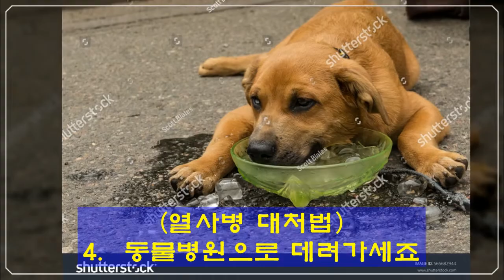[22살 장수견 특강(12)] 여름이 빨리 온답니다! 무더운 여름 대비 댕댕이를 지켜라!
댕댕이 삼남매